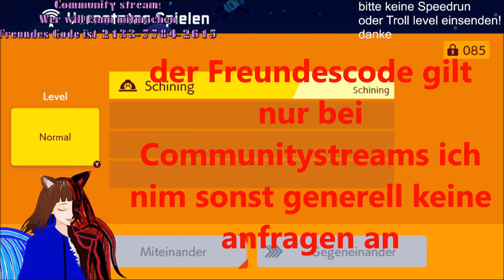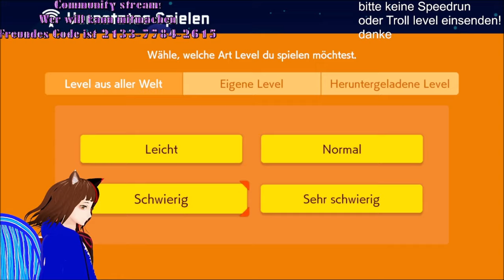【GERVTUBER】 Die MARIO Maker COMMUNITY HÖLLE 😭😱 | SUPER MARIO MAKER 2 / DEUTSCH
Was lernen wir Hier raus? vertraue niemals Community leveln